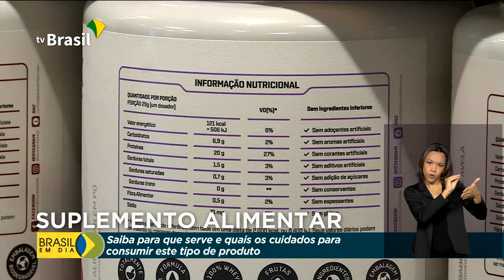Anvisa orienta sobre consumo de suplementos alimentares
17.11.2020 - Na hora de comprar suplementos alimentares é preciso atenção. A Agência Nacional de Vigilância Sanitária é quem autoriza e fiscaliza a quantidade mínima ou máxima permitida de cada substância. Tudo precisa estar a vista do consumidor nos rótulos de cada produto.